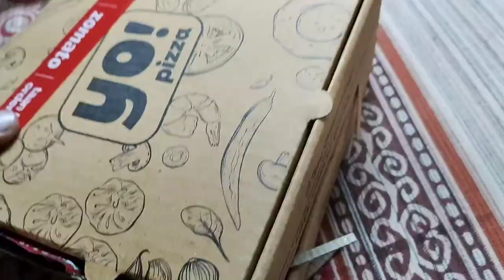bhout zor se gire dono 😂| ajj toh pizza khaya jai mata di | vlog#41 |shubhamthakurvlogs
This Channel Contain Fun Videos And EARLIER WE Go FOR  Travel Vloging
Help Us to Grow our Chanel So we START MOTOVLOGGING

Vlogdforyou
VLOGSFORYOU

ALL CONTENT IN THIS CHANNEL IS MEANT FOR ,ENTERTAINMENT PURPOSR ONLY..!!